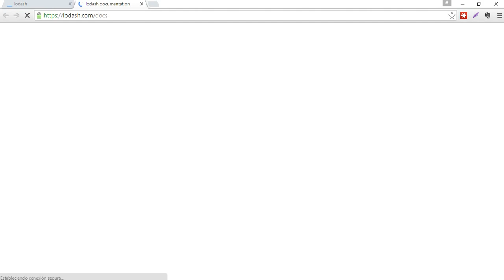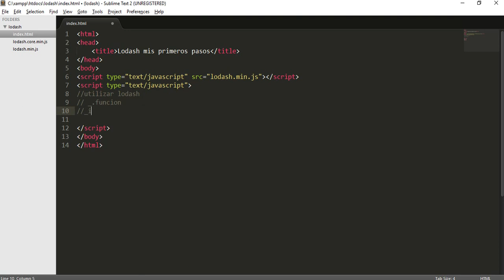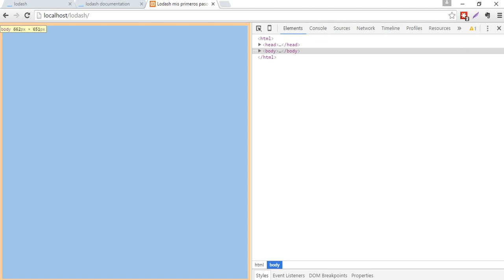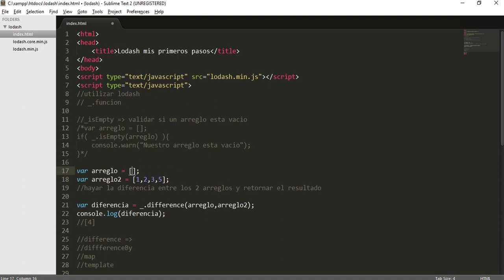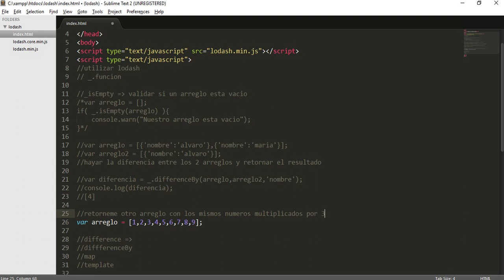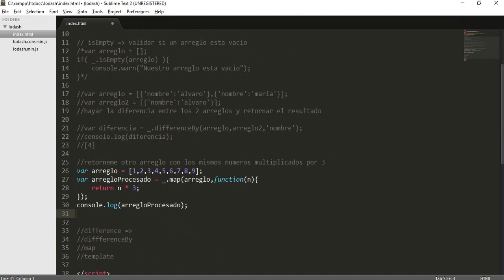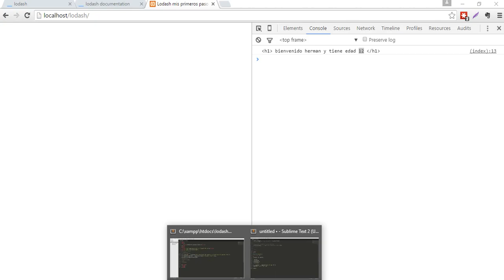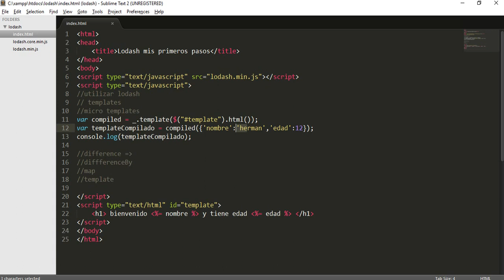FACIL: QUE ES LODASH JS(4KB) Y COMO USARLA PARA MANEJO DE ARRAYS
Pagina Oficial de lodash JS

Aca les dejare el link de la documentacion de lodash

les subiré el repositorio donde hicimos los ejemplos del video